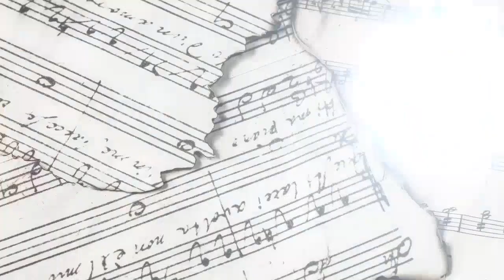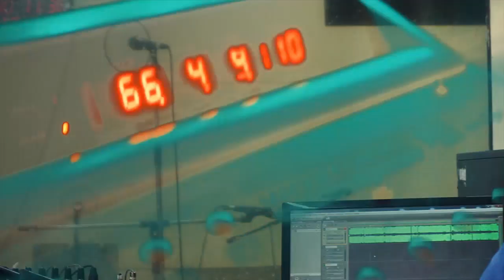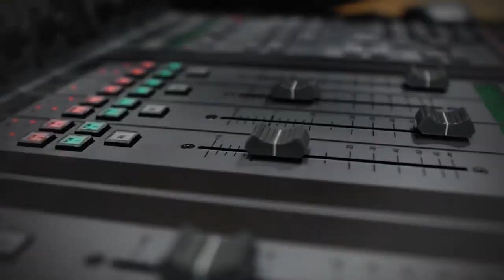Un radialista en primera fila.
Cadalzo es uno de los tantos radialistas que en Cienfuegos ha dedicado buena parte de su vida al trabajo en ese medio de comunicación. Desde la primera fila festeja el aniversario 85 de la radio en su provincia.